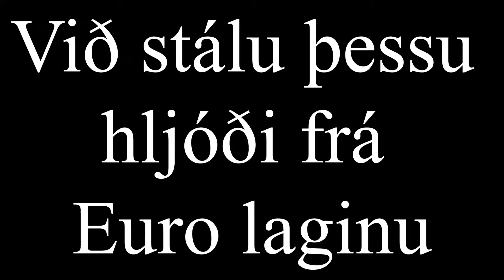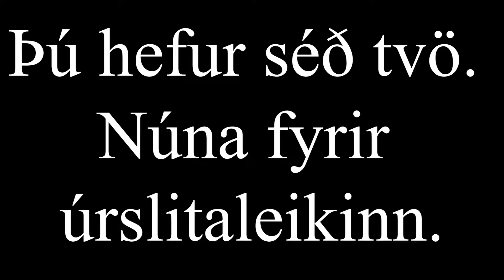MS182 FA19 Project 2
Created by Nejra Kravić, Max Maleno, and Ellie Naudzius